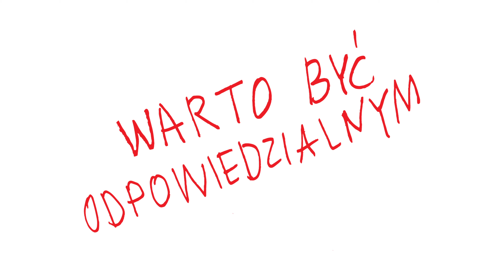Timothy Snyder zachęca do głosowania / ANI SŁOWA BEZ NAS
Inspiracją „Ani słowa bez nas” są myśli Timothy’ego Snydera z książki „O tyranii. Dwadzieścia lekcji z XX wieku”. Historyk odwołuje się do przeszłości, mówi o konsekwencjach bierności i daje 20 lekcji, które musimy odrobić już dziś. – Weź odpowiedzialność za oblicze świata – napisał w 2016 roku, dziś zachęca do udziału w wyborach do Europarlamentu dodając, że „głosowanie jest bardzo, bardzo łatwe”.

Przed nami 15. rocznica wejścia do Unii Europejskiej oraz 30. rocznica pierwszych częściowo wolnych wyborów do Sejmu i Senatu RP, 26 maja odbędą się wybory do Europarlamentu, a jesienią – wybory parlamentarne. To wiele okazji, aby głośno mówić o potrzebie głosowania.

– Wspieraj system wielopartyjny i broń zasad demokratycznych wyborów. Póki możesz, głosuj w wyborach lokalnych i ogólnokrajowych – pisze w jednej z dwudziestu lekcji w „O tyranii”. Posłuchaj kilku słów Snydera o wyborach.

Timothy Snyder to amerykański historyk, profesor Uniwersytetu Yale, specjalista historii nowożytnego nacjonalizmu i historii Europy Środkowej i Wschodniej. Współpracował z uniwersytetami w Paryżu, Wiedniu, Warszawie, Pradze i Uniwersytetem Harvarda.

ⓒ Fundacja Malta
produkcja: makemake
Zdjęcia: Mateusz Nowak
Montaż: Adam Romel